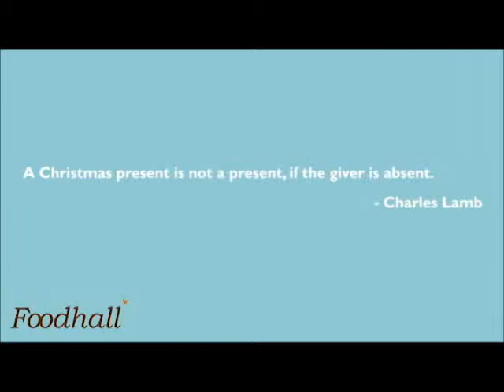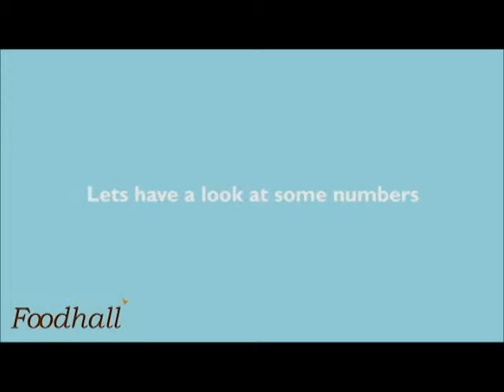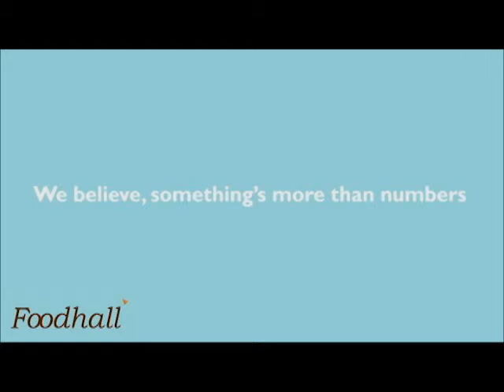Foodhall Case Study by K WebMaker